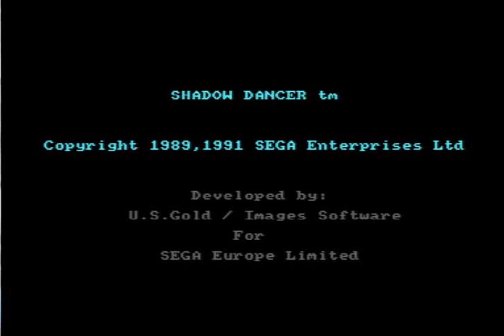Amstrad CPC ► Shadow Dancer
This video is a snapshot for Hyperspin - Amstrad CPC

Check my other upload

I have upto 8000 snaps video

and more...